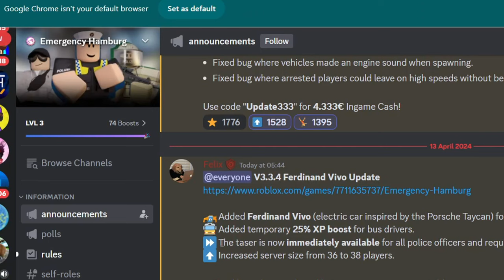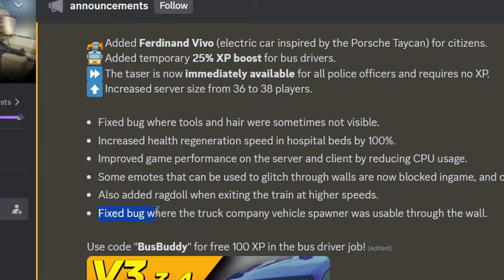*NEW* V3.3.4 Update NEW CODE, Porsche Taycan & MORE